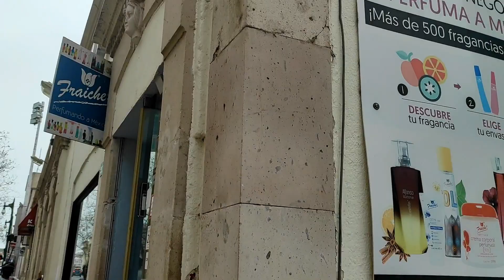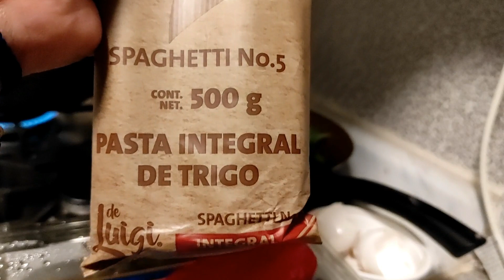Viviendo el duelo/arréglate conmigo